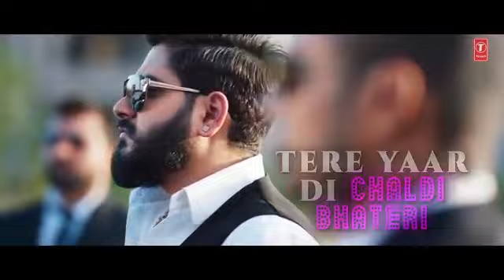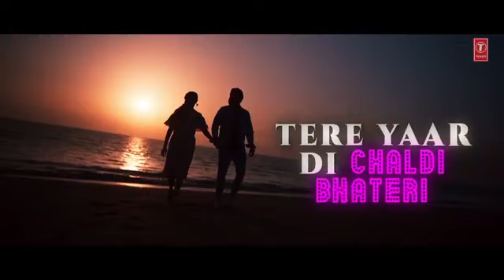Santosh Singh 2020 Punjabi song latest version